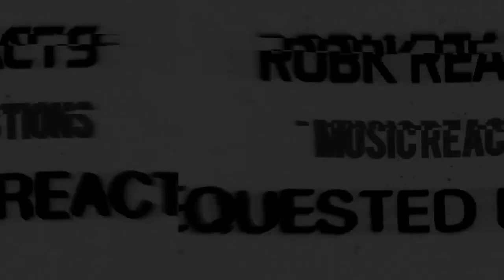Noel Gallagher - On why Oasis split up - Reaction Review